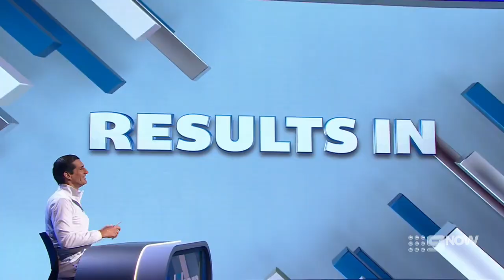The Hundred with Andy Lee Season 5 Episode 6 S05E06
Host Andy Lee is joined in the studio by a panel of Australia's funniest comedians and a 100 regular Aussies via Zoom to explore the facts that make us tick as a nation.